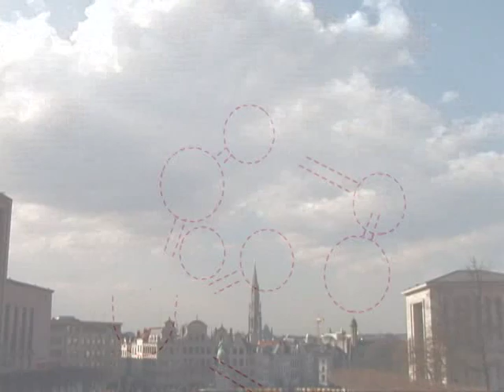The Dead Texan - The Struggle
The Dead Texan contains music from Adam Wiltzie (Stars of the Lid, Aix Em Klemm) on compact disc and a DVD containing music videos by Adam Wiltzie and video artist Christina Vantzou. The eleven tracks on The Dead Texan are sonatas to Stars of the Lid's noctambulant fugues. Or as Adam Wiltzie describes them, mini symphonies. The presence of piano and strings are reminiscent of Zbigniew Preisner's soundtrack work and the feel is suggestive of George Delerue's early 60s soundtracks, but the surreal smear of guitars is Wiltzie's unmistakable contribution. Wiltzie has been living in Brussels, Belgium for the past few years. A decidedly European, filmic sensibility wafts through The Dead Texan as a song title like "La Ballade de Alain Georges" (with its reference to the 1940s French actor) and snatches of dialogue indicate. Tracks vary from the flowing, transparent melody on "A Chronicle of Early Failures - Part 2" to delicate and fleeting vignettes. Combined with the creation of the seven video segments that accompany The Dead Texan, the tracks appear and depart as brief chamber pieces yet still fit into a greater whole.

The Dead Texan is just a continuation of Mr. Wiltzie's nocturnal musical fumblings. Many of these songs would have been beginnings to new SOTL tracks, but he felt as if they were too aggressive for the new Lid record, which is still being recorded as we go to press. Christina Vantzou is a filmmaker and video artist whose work has been shown in film, music and art festivals in Baltimore, Kansas City, Chicago and Brussels. She has accompanied musicians as a VJ and is working on a video documentary on teenage life in Scotland. The work of Christina Vantzou and Adam Wiltzie together on the video pieces for The Dead Texan moves from animation to tranquil video capturing the interplay of water and light. Although Wiltzie began composing and recording the music on his own, the process of combining music with video eventually became a truly collaborative one. The composition of the music and the creation of the videos became simultaneous. Both mediums played off the other until audio and visual came to support each other seamlessly. The DVD is divided into seven sections which add up to a half hour's viewing time.